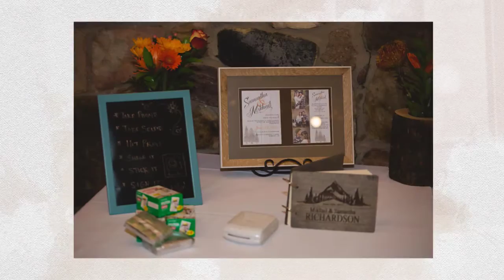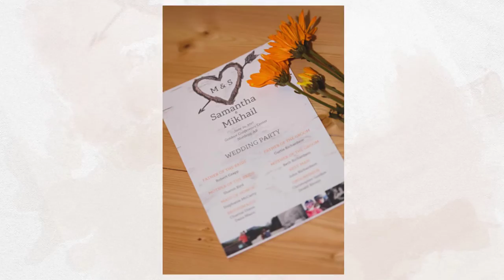SM Richardson Nordegg Alberta Wedding 720p